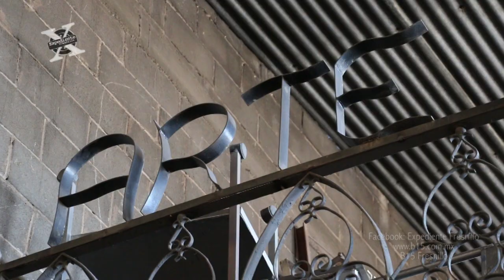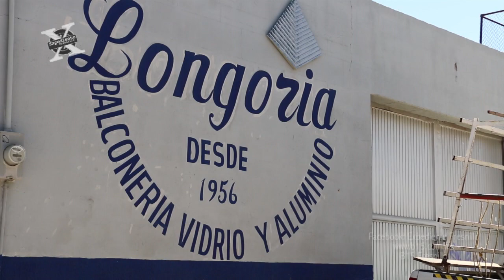Expediente Fresnillo - Taller Longoria; 60 Años Forjando a Fresnillo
Conductor: Oscar Talamantes